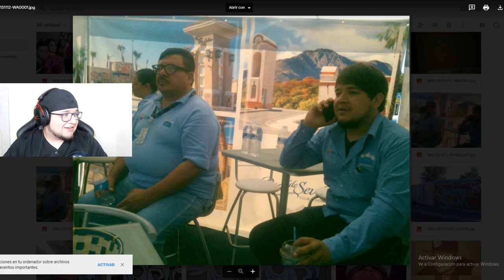Padalustro Ep. EXTRA | La vieja loca del Soriana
Usa mi codigo ‘’BASURAGALACTIK’’ en Rappi y Rappi les regalara $2,000 pesos en envios gratis.